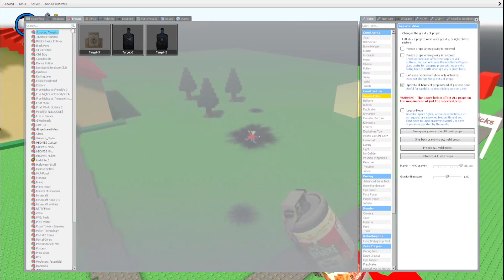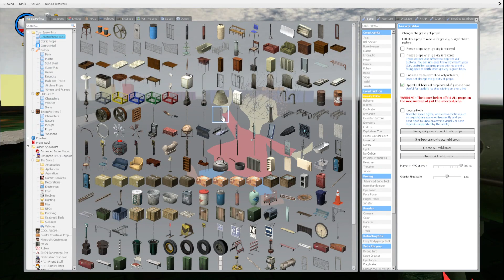how to kill playtime (gone wrong)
i did not kill :(